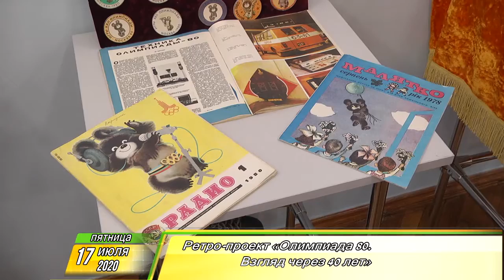Утренний Фреш 17.07.2020